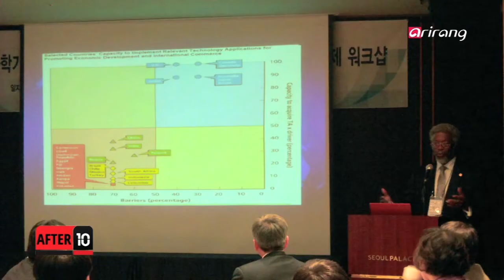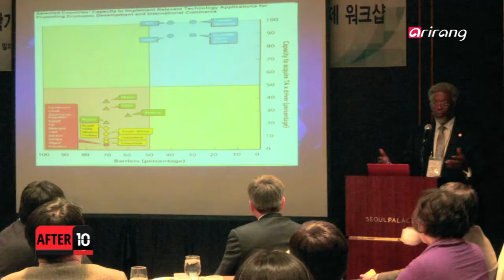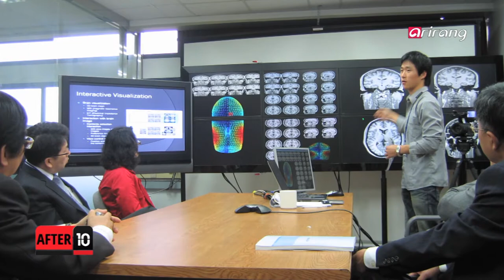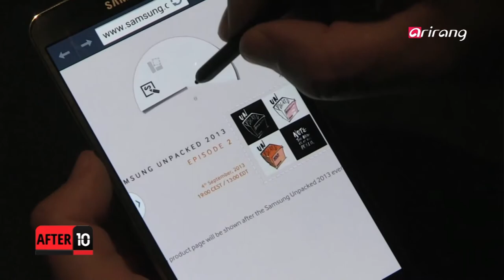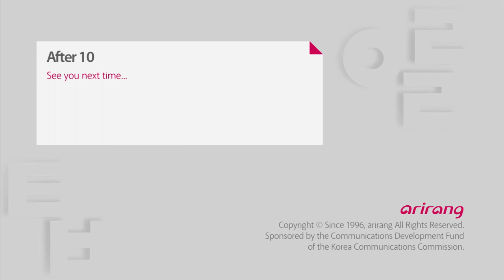After10 Ep135 Korea-U.S. Science & Technology Cooperation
Korea-U.S. Science & Technology Cooperation
Korea, the world's powerhouse of information technology, and the U.S., the world's powerhouse of advanced technology!
What kind of synergy effect can we expect to see between the two nations in the field of science and technology?
On today's AFTER 10, we are joined by someone who has made great contributions to building up science and technology cooperation between the two nations for decades.

한미 과학기술 협력
T강국, 과학인재의 나라인 [한국], 그리고, 세계 최강의 기술선진국인 [미국]!
두 나라가 과학기술분야에서 적극 협력한다면 어떤 시너지를 낼 수 있을까?
수년 동안 한미 과학 네트워크를 다지는 데 공헌한 이 분께, 질문을 던져보려고 한다.
미국 과학계의 석학 한 분을 오늘 [AFTER 10] 스튜디오에 모신다.